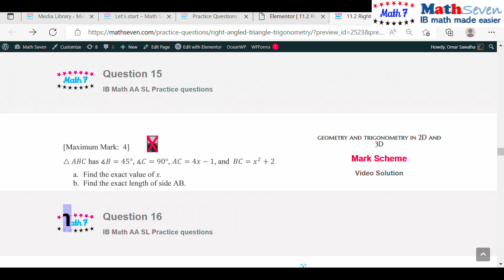IB IBDP Math AA SL ch11sec2q15